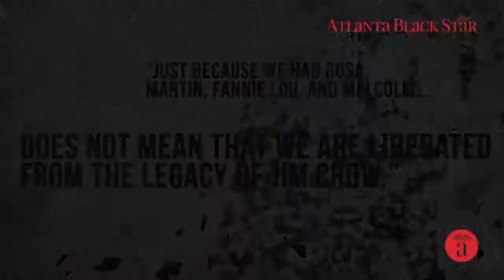Below The Surface: The Fight to Protect African American Cemeteries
This week, Atlanta Black Star goes “Below the Surface” to shine a spotlight on the fight to save Black cemeteries and preserve Black History. Check back tomorrow to learn how systemic racism affects even the dead.